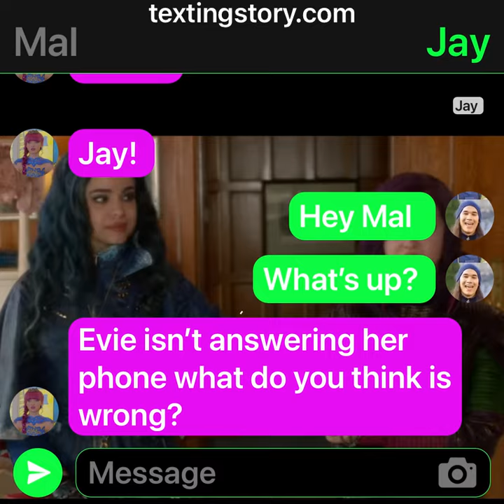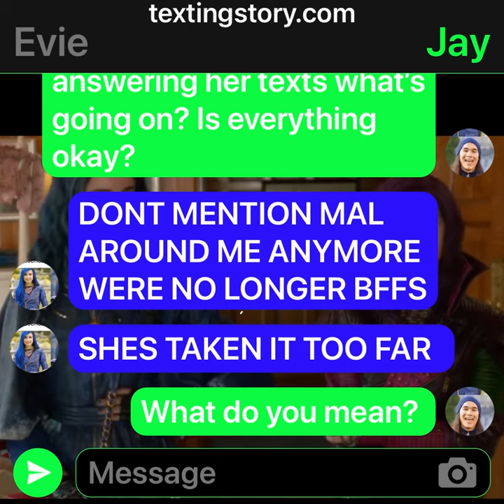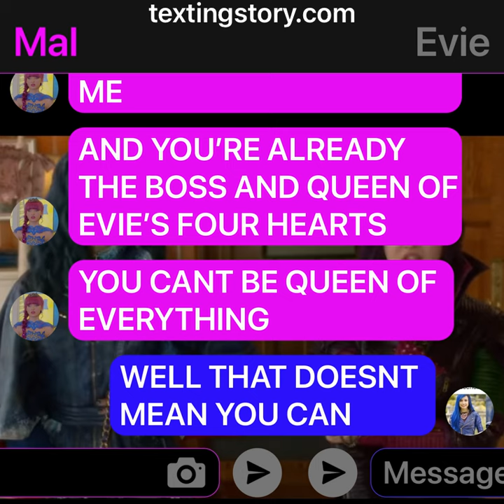Mal And Evie’s Fight S1: Ep:1